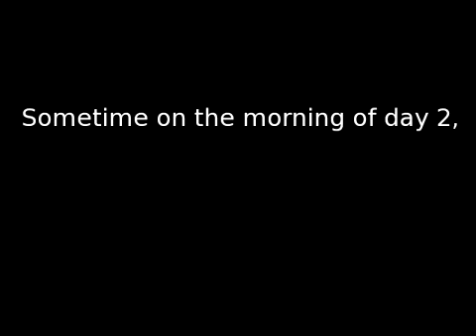The Pwnage of the Christ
My immaturity knows no bounds.